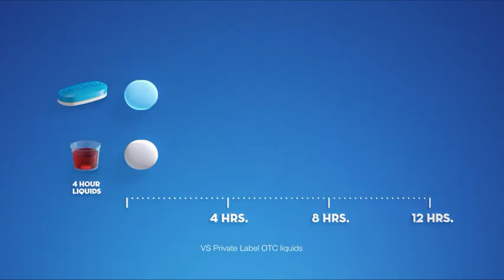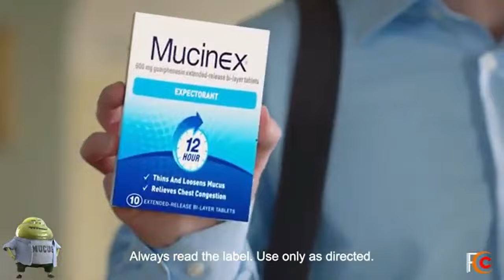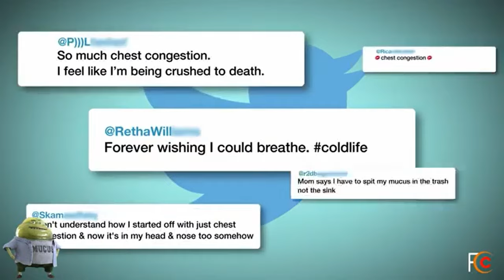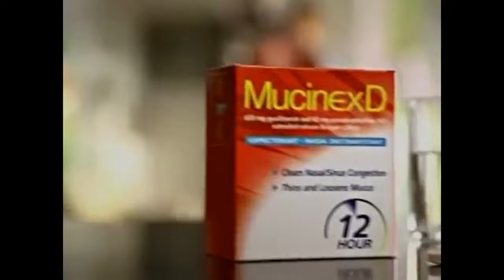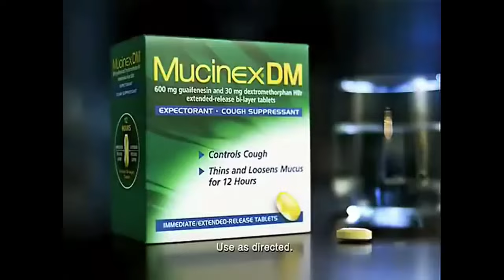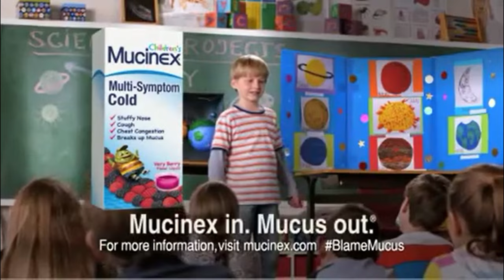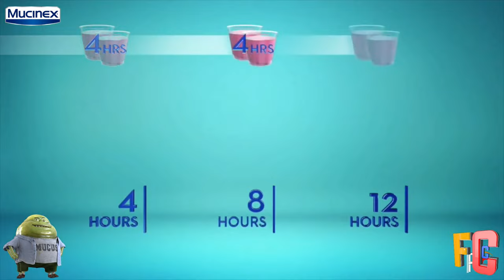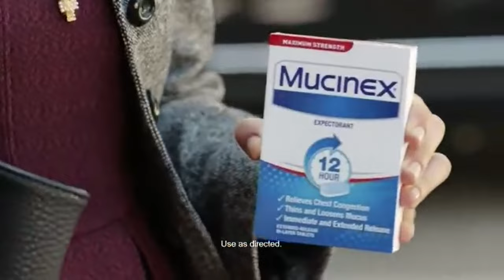Relieves chest congestion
It can thin mucus. This may make it easier to clear from the head, throat, and lungs.